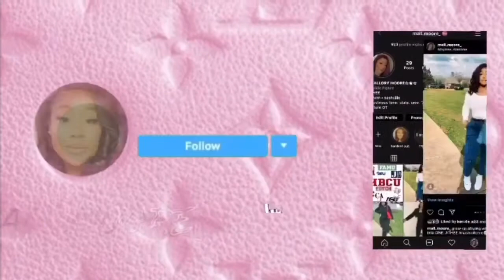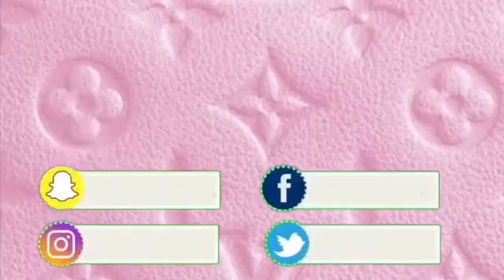DO’S AND DONT’S OF FRESHMAN YEAR! FRESHMAN ADVICE!!